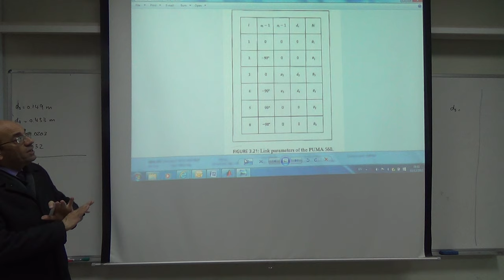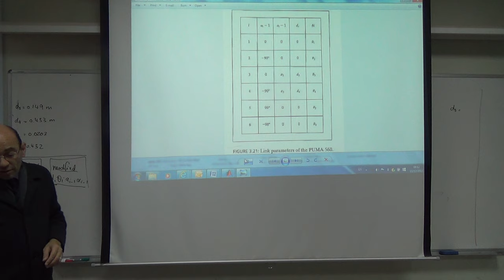Notes on the Modified and the Standard DH-Notation, 3/12/2015